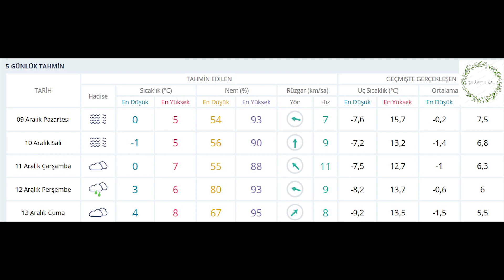Ankarada kar yagisi etkili oluyor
Ankarada kar yagisi etkili oluyor. Kırıkkale'de ise ara ara hafif yağmur yağmakta...